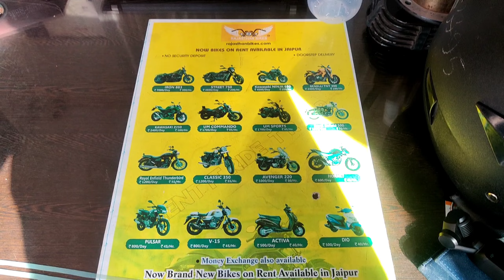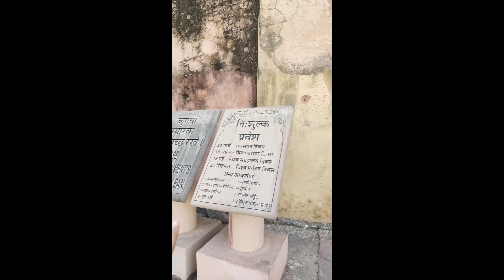NAHARGARH FORT One of the famous forts in Pink city JAIPUR | RAJASTHAN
The city of Jaipur was founded by the King of Amer, Maharaja Sawai Jai Singh II on 18 November 1727, who ruled from 1699 to 1743. He planned to shift his capital from Amer, 11 kilometers (7 mi) to Jaipur to accommodate the growing population and increasing scarcity of water.[12] Jai Singh consulted several books on architecture and architects while planning the layout of Jaipur. Under the architectural guidance of Vidyadhar Bhattacharya, Jaipur was planned based on the principles of Vastu Shastra and Shilpa Shastra.[15] The construction of the city began in 1726 and took four years to complete the major roads, offices, and palaces. The city was divided into nine blocks, two of which contained the state buildings and palaces, with the remaining seven allotted to the public. Huge ramparts were built, pierced by seven fortified gates

jaipur sightseeing Jaipur trip Rajasthan tour Rajasthan trip travel packages backpackers travel look my trips travel alone groups tour for young singles resorts near Amer fort Jaipur j Rajasthan UNESCO world heritage sites near  heritage trip ideas pink city pink Nahargarh fort ticket price Nahargarh fort timings Nahargarh biological park Nahargarh kila
Jaipur  Rajasthan in Jaipur Rajasthan chokhi Dhani Jaipur Rajasthan  historicity palace Jaipur Rajasthan, people

Nahargarh ka kila Nahargarh fort story Nahargarh kile ki Kahani Nahargarh qila Nahargarh durg Nahargarh fort Jaipur night view Nahargarh fort Jaipur ghost story Nahargarh fort Jaipur history Nahargarh fort vlog vlog in Hindi Manish dadhee charging bull Nahargarh fort Jaipur vlog Nahargarh fort Jaipur tour